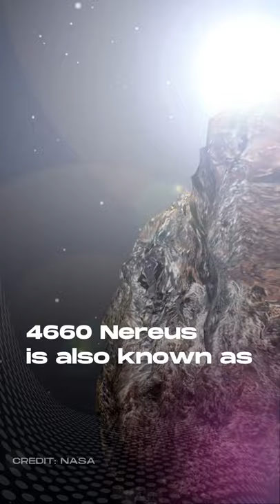Nereus Asteroid 2021 [December 11] 4660 Nereus NASA Space News Close to Earth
4660 Nereus NASA Asteroid today has reached  its closest point
to Earth in 20 years: December 11 2021, is also known by space news as The $5 Billion asteroid.

The closest point 4660 Nereus has reached this time is 2.5 million miles from Earth on December 11, 2021, so we still are on safe ground.

4660 Nereus is said to be worth an estimated $5 billion in precious metals.